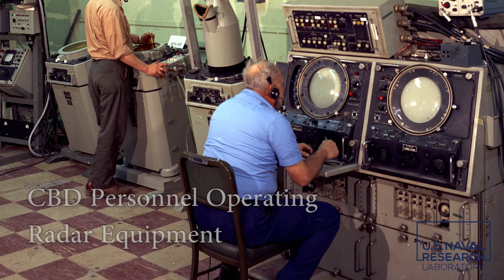75 Years of Naval Research in Chesapeake Beach, Maryland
A quick review of the work by the U.S. Naval Research Laboratory at its Chesapeake Bay detachment in Chesapeake Beach, Maryland.  Chesapeake Beach's location provides a unique opportunity for testing naval systems.